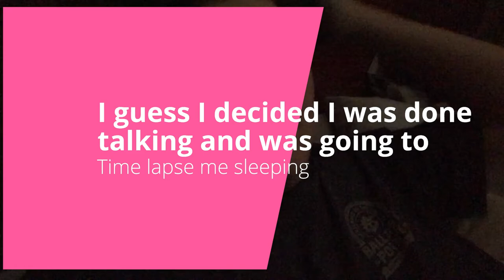We Lost Power due to Ice Storm (First Night)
We Lost Power in the middle of the night. We were with out power I would say for about 60 plus hours.

We were lucky to have it come back on so fast. Friends and Family near by didn't get power back on for nearly two weeks.

I know that there was people across our Country that had it a whole lot worse. I Feel for all those people.

 This was just my  experience during that cold front.